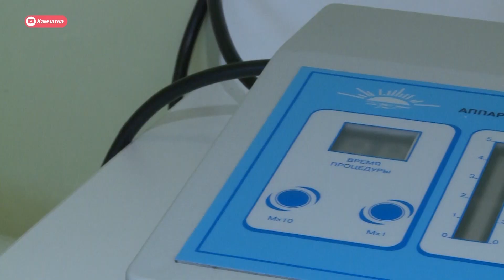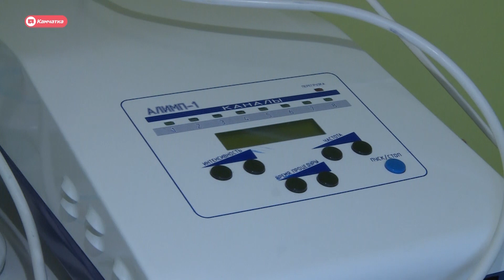В Камчатскую детскую поликлинику поступило новое оборудование.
Новое оборудование для реабилитации поступило в детскую поликлинику №1 краевого центра Камчатки. Теперь юные пациенты могут получить восстановительное лечение при заболеваниях опорно-двигательного аппарата, с неврологическими нарушениями, заболеваниями внутренних органов, осложнениями сахарного диабета, сосудистыми заболеваниями, функциональными расстройствами.